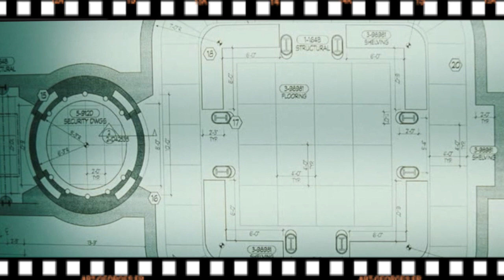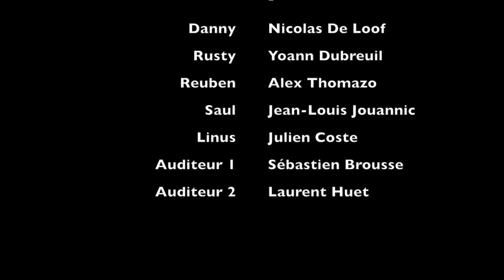BreizhCamp's Seven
Face à la pénurie chronique de places au BreizhCamp, les 7 membres du "board"  s'apprête à réaliser le casse du siècle...

et pour ceux qui ne pigent pas la blague, 7 en binaire s'écrit "111". voilà voilà voilà ...